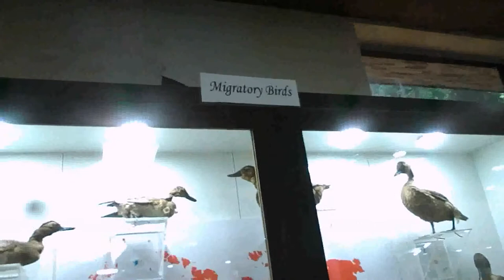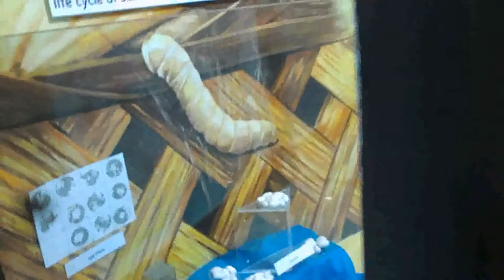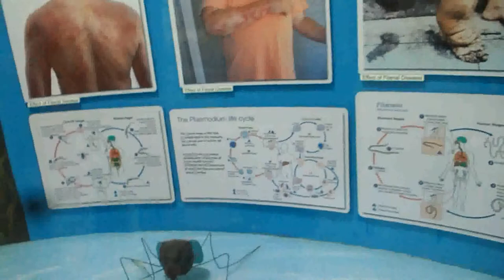Bengal Natural History Museum,Darjeeling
Natural history museum with dioramas, taxidermy & lepidopteral & entomological specimens.